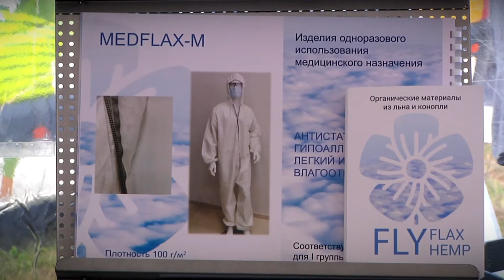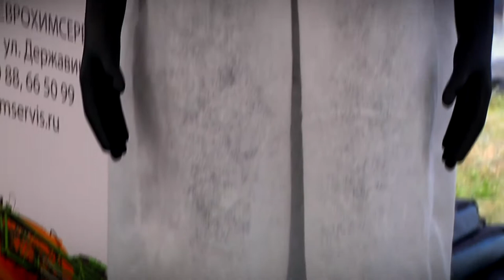В Тверской области прошел День льняного поля